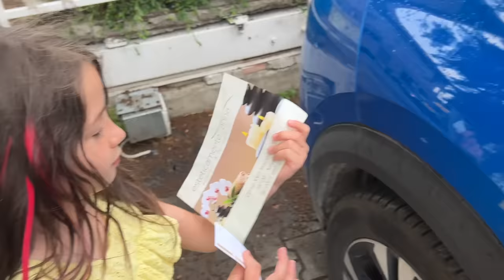VANESSA SI ROMPE LA LINGUA E PERDE MOLTO SANGUE!!